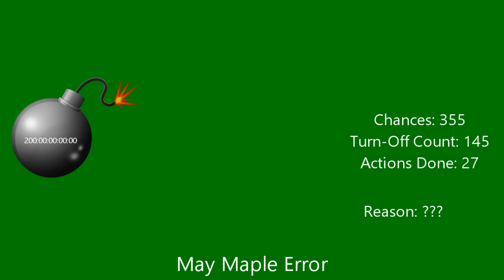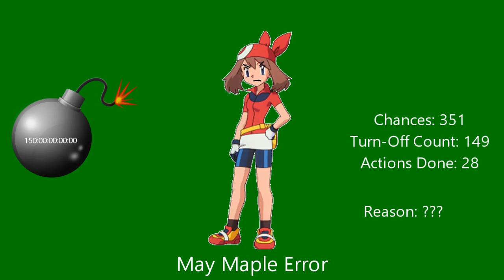My Extreme Massive Longest May Maple Error [Part 15]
Back to work again on My Extreme Massive Longest May Maple Error. Anyways, here's the 15th Part. You need to wait for Part 16 gets released. It will premiere on the 20th of August, 2023, and 6:00 A.M.